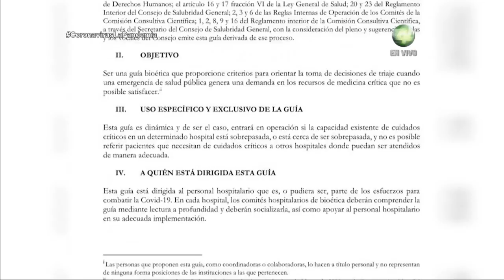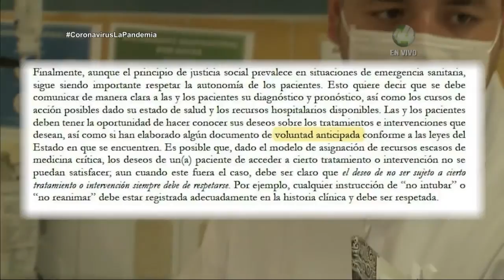Consejo General de Salud Mexicano corrigió su guía bioética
En la nueva versión de la guía bioética para tratamiento de pacientes con COVID19 se modificaron parámetros para acceso a cuidados intensivos.

Un reporte de ELizabeth Ortiz